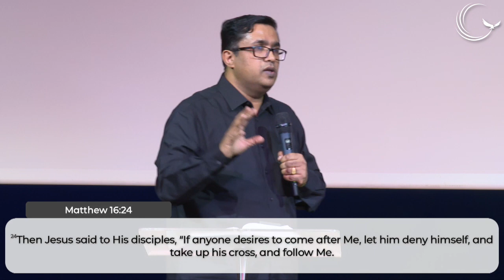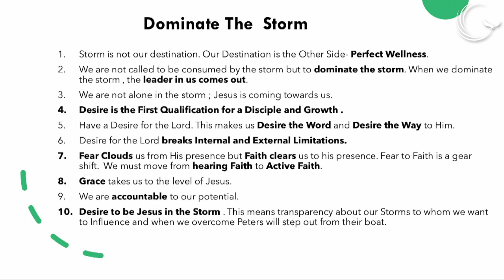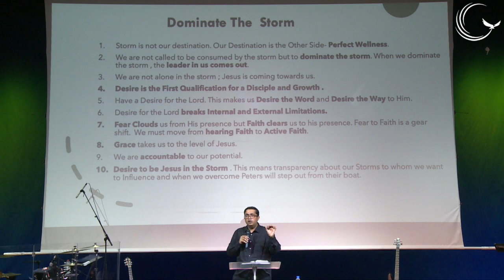Dominate The Storm | Ps Tony(Full Sermon) | CFAN Dubai